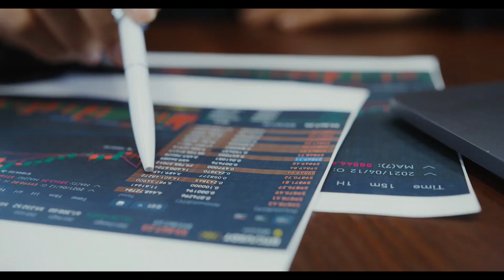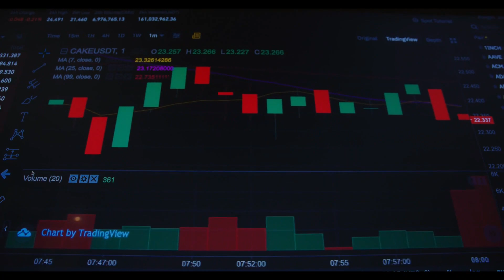🚀📈 Free crypto Signals for BONK/USDT - Long-Term crypto signals BONK Analysis! 🚀💰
🔍 BONK/USDT Overview:

🟩 Spot Type: Long
⏰ Timeframe: Mid Term
💎 Margin Mode: Isolated
🔥 Signal Type: Swing Trade
⏰ Target Timeframe: 2-3 months between TPs

📉 Entry Levels:
Seize the opportunity with entry levels at:

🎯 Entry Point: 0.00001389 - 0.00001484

Take-Profit Targets:

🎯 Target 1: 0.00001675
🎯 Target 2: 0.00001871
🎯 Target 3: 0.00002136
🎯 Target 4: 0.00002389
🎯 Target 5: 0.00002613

🚀 Exploring Long-Term Opportunities in Cryptocurrency Trading! 🌐💰

📈 Introduction:
Hey, traders and crypto enthusiasts! Today, we've got an exciting trading signal for BONK/USDT, emphasizing the long-term potential of cryptocurrencies.

 🚀 Let's dive into a comprehensive analysis!

⚙️ Technical Analysis of BONK (BONK):
The charts are signaling potential gains! Our in-depth analysis suggests promising trends aligning perfectly for substantial profits. Remember, risk management is crucial throughout these trades.

⚠️ Risk Management Reminders:
Before diving in, remember: that wise decisions and risk management go hand in hand. They're the backbone of successful trades, and we've got your back.

💼 Spot Trading Strategies:
For spot trading, consider allocating 2% to 3% of your investment. This balanced approach maximizes market participation while effectively managing risks.

🔍 Why BONK?
BONK exhibits strong technical potential, and our mid-term outlook indicates growth. The swing trade strategy aligns perfectly with our analysis, offering an attractive risk-reward ratio.

📌 Conclusion:
Ready to explore thrilling opportunities with BONK/USDT? Stay informed, manage your risk prudently, and may the markets favor your trades! 🚀📈